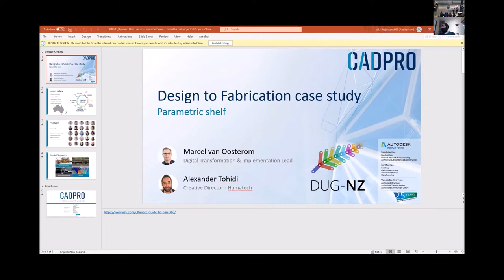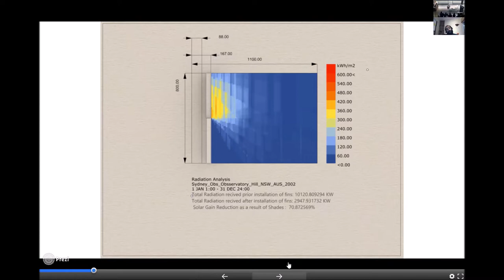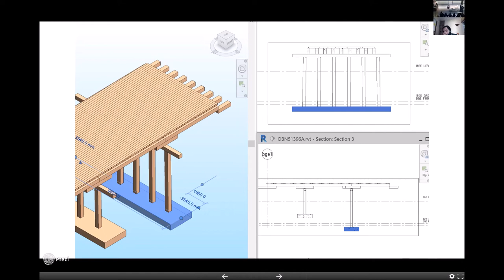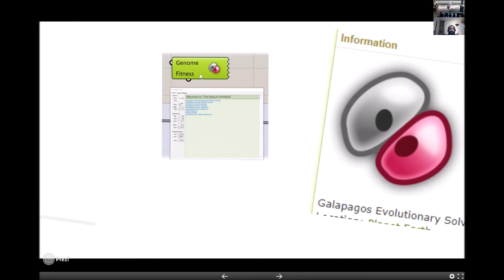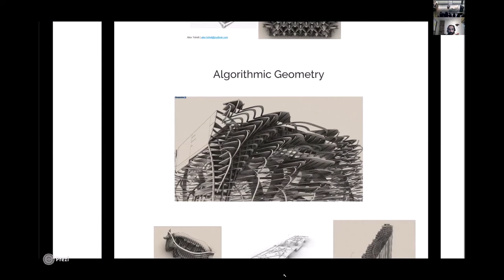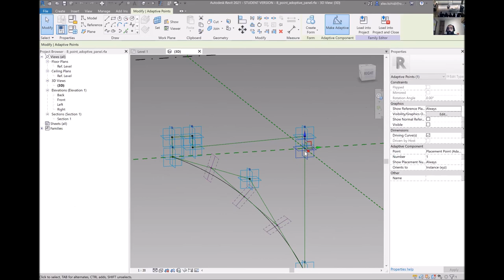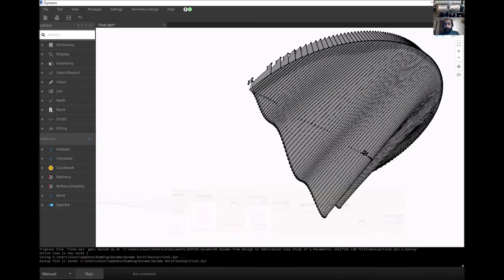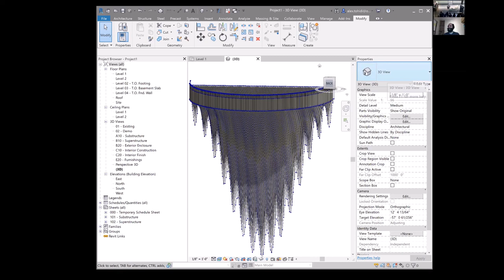Computational Design with Dynamo by Alex Tohidi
Masterclass by Alexander Tohidi showcasing best practices in computational design with Dynamo, Grasshopper and Python. This is the recording of the Dynamo Users Group New Zealand hosted on 4th August 2020 in Auckland.

Alexander has been developing plug-ins and macros for Revit, AutoCAD and Excel using VB.Net and C#, Python ,Dynamo and Revit API. He implements mathematical algorithms to modify triangles which shapes mesh surfaces using C++, QT and Python.